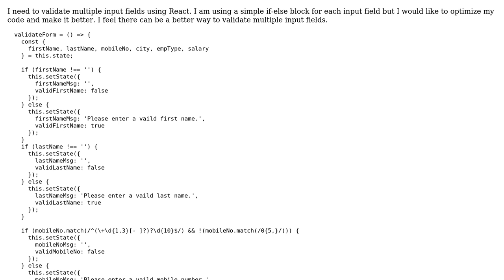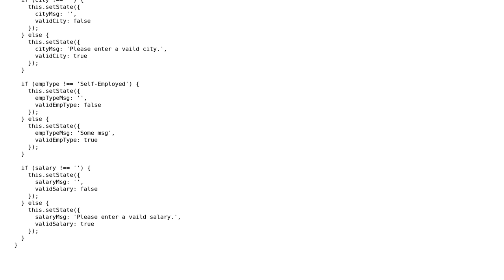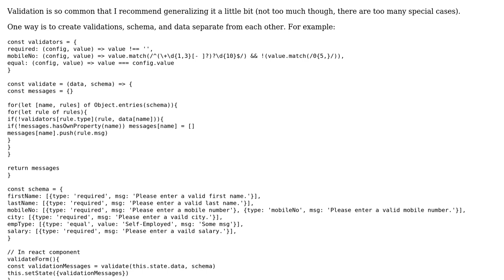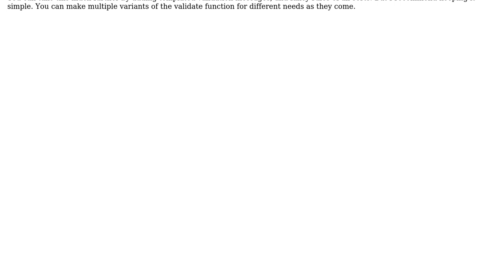Form validation function for React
With thanks & praise to God, and with thanks to the many people who have made this project possible! | Content (except music & images) licensed under CC BY-SA | Music | Images & others | With thanks to user Magnus Jeffs Tovslid user anup user 200_success and the Stack Exchange Network Trademarks are property of their respective owners. You are responsible for your own actions.